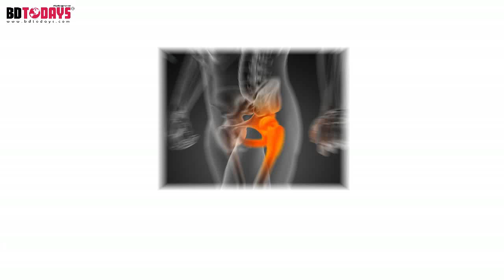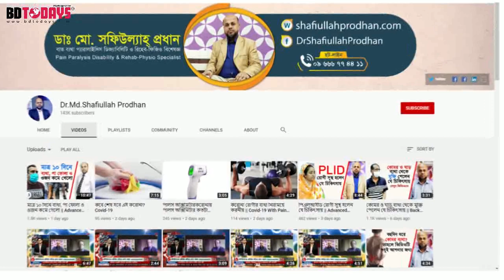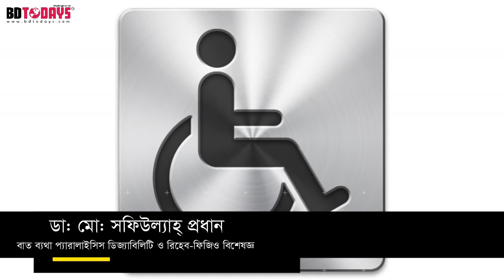ঘাড় ও হিপ জয়েন্ট সমস্যা ভালো হলো || Neck Pain || Hip Joint || Treatment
শেয়ার করে অন্যদের জানতে সাহায্য করুন।